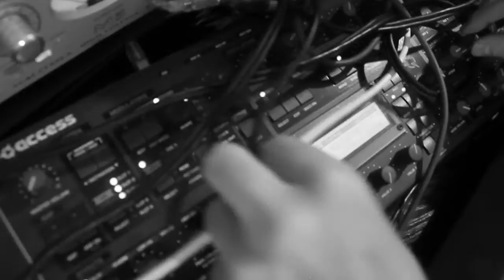Selena Gomez. Aisulu sing "Love you like"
Selena Gomez - Love you like a love song (CHICK FLICK cover)
I love this song. I like when Aisulu sings. We sat in the studio and decided to write this cover.